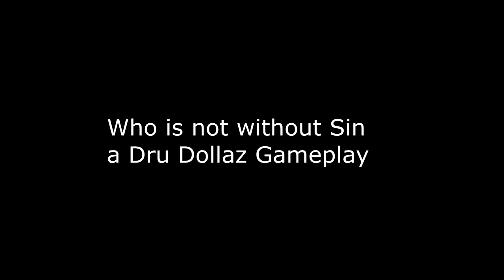RDR2 | Who is not without Sin?